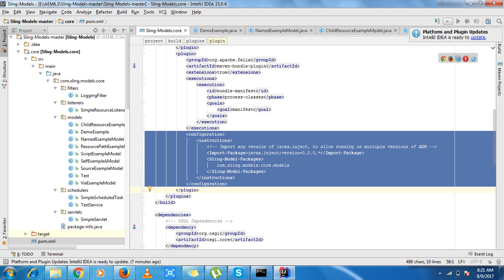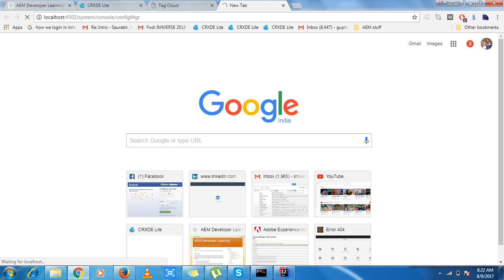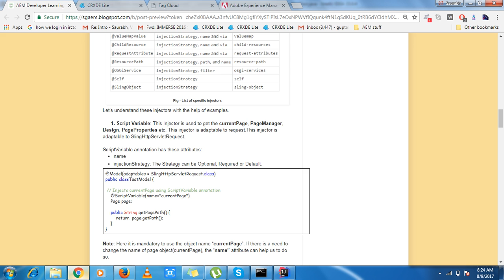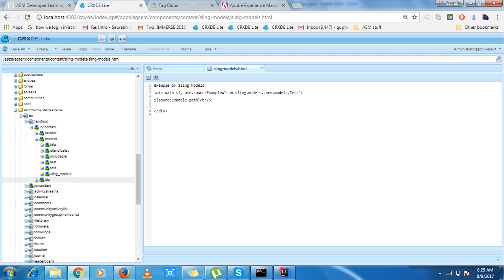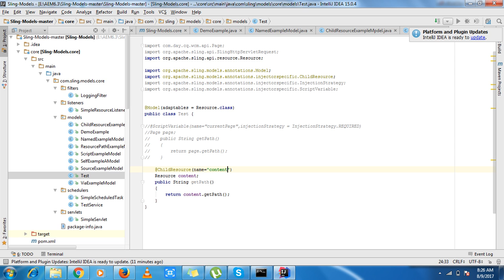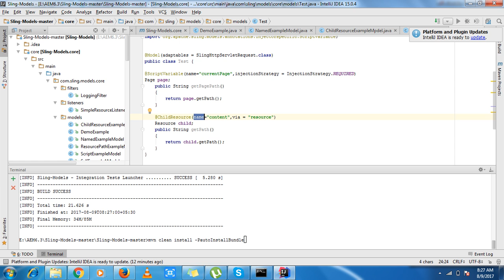Injector Specific Annotations in Sling Models Part-1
This video demonstrates sling models basic sling models and its injector specific annotations like ScriptVariable and ChildResource.